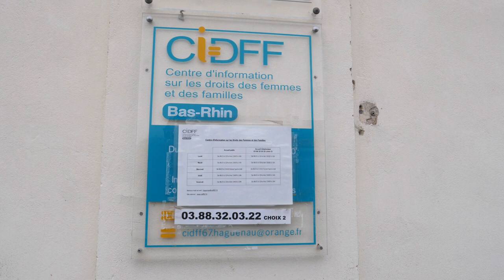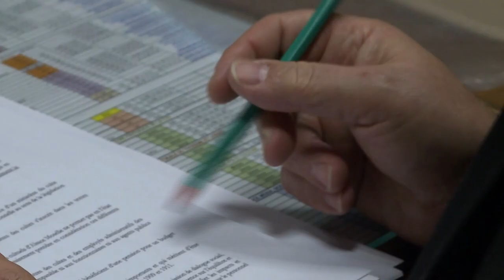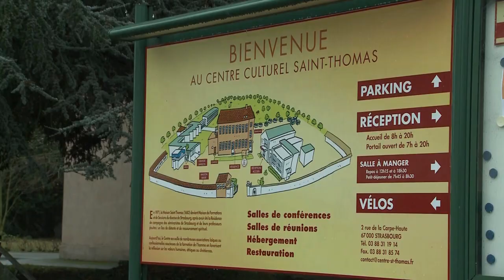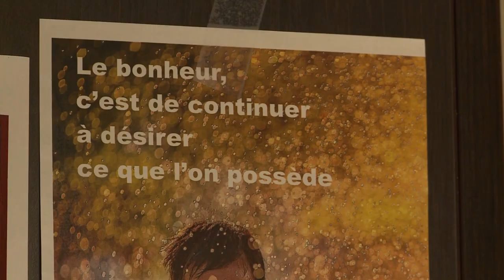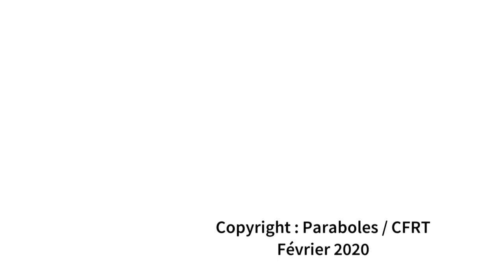Magazine Paraboles 671 (Violences faites aux femmes-Quête diocésaine )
VIOLENCES FAITES AUX FEMMES
En novembre 2019, une femme a été tuée par son conjoint à coups de couteaux, à Oberhoffensurmoder. Le meutre de Silvia n'a fait que rallonger la triste liste des féminicides. En 2019, près de 150 femmes sont décédées à cause de violences conjugales, un chiffre record ces dernières années. Dans la région, des associations oeuvrent pour aider les victimes à se protéger et se reconstruire. Dans ce reportage, nous témoignons de leur parcours.
Reportage :  Aline FONTAINE – Marc JONAS
Durée : 09 minutes 24 secondes 12 images
                                                  QUÊTE DIOCESAINE 2020
Les 7 et 8 février, l’Eglise catholique d’Alsace lance son opération « Grande Quête ». Malgré les avantages financiers d’un concordat qui prend en charge la rétribution des prêtres et des coopérateurs de la pastorale, le diocèse doit trouver d’autres sources de financement en sollicitant la générosité des catholiques pour assurer sa mission pastorale et imaginer de nouveaux projets.
 Reportage : Hervé JEGOU - Aline FONTAINE – Jean Pierre BERTRAND
Durée : 04 minutes 16 secondes 22 images
DUREE TOTALE DU MAGAZINE : 14 minutes  13 secondes 06 images